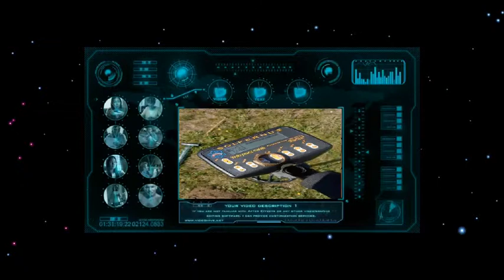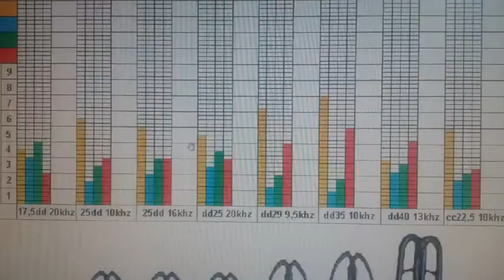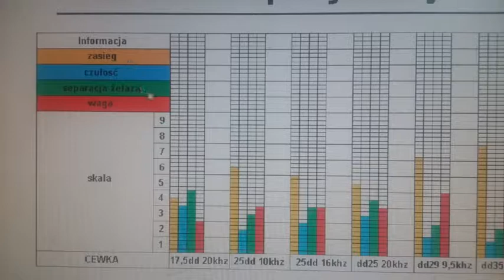Poradnik # 6 solfernus fides omawianie ramki porównanie parametrów cewek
Krótkie porównanie cewek w tabelce  chodzi o teoretyczne parametry